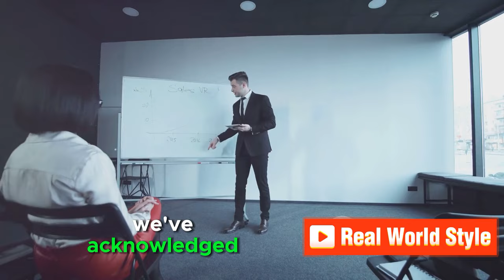7 Signs You're More Attractive Than You Think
Discover the 7 subtle signs that indicate you are more attractive than you realize. Uncover the hidden cues that reveal your magnetic presence and charm. Find out how to embrace your natural beauty and boost your self-confidence. Read on to unlock your full potential and radiate confidence in every aspect of your life.

Promote your products and services on social media like a pro!